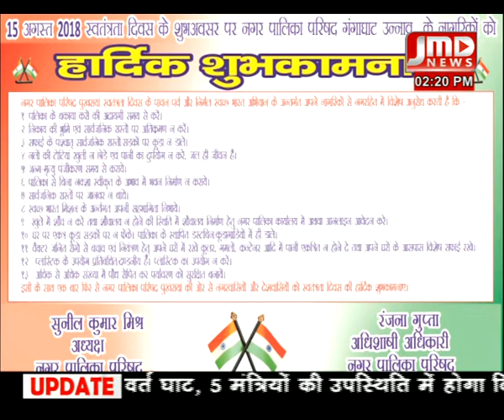पब्लिक फोरम : योगी सरकार के कार्यशैली से यूपी की जनता सुनिए क्या है राय 23अगस्त 18